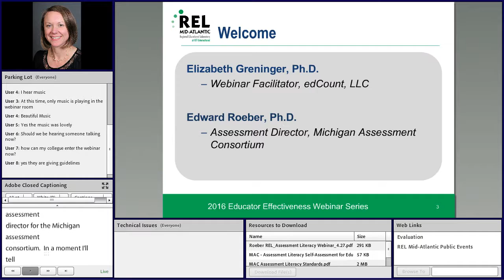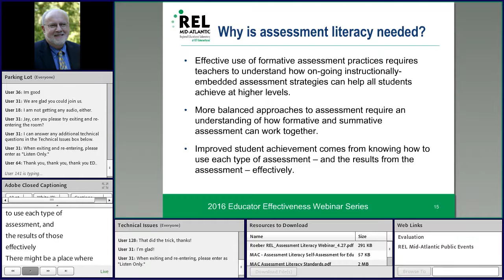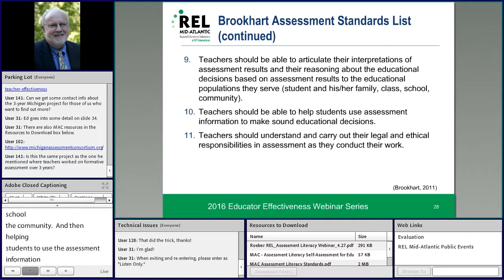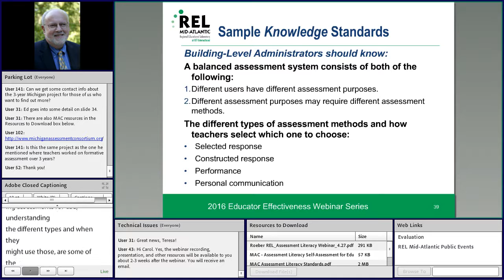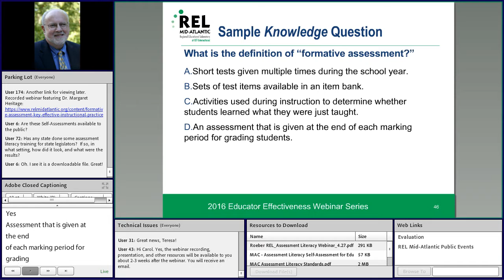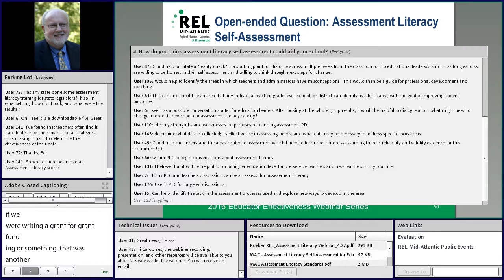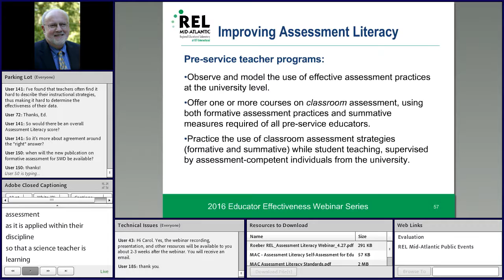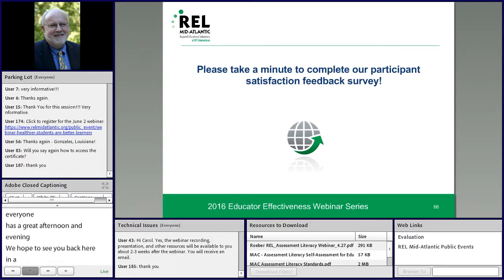Assessment Literacy for Educators (2016 Educator Effectiveness Webinar)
In this webinar from the 2016 Educator Effectiveness Webinar Series, Dr. Edward Roeber, Assessment Director for the Michigan Assessment Consortium, explores why assessment literacy is an important area of understanding for educators. He also explains the key points of assessment that educators should know and apply to their practice and describes a coherent and balanced assessment program.